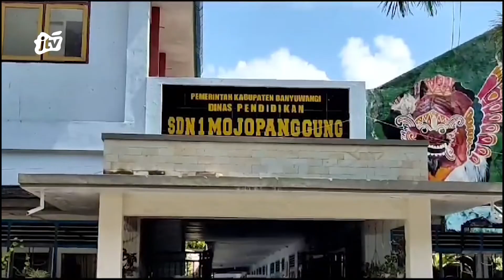KORBAN PERUNDUNGAN KELUARGA TIDAK TERIMA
NENEK KORBAN DAN KELUARGA KORBAN LAINNYA TAMPAK EMOSI PASCA PROSES MEDIASI USAI DILAKUKAN DI RUANG GURU SDN MOJOPANGGUNG BANYUWANGI PADA RABU SIANG MESKI IBU KANDUNG KORBAN TELAH SEPAKAT BAHWA KASUS PERUNDUNGAN INI BERAKHIR DAMAI NAMUN BEBERAPA ANGGOTA KELUARGA KORBAN YANG IKUT DATANG KE SEKOLAH TAMPAK MASIH TIDAK TERIMA DENGAN HASIL MEDIASI SAMBIL MENANGIS HISTERIS NENEK KORBAN MEMINTA PIHAK SEKOLAH BERTANGGUNG JAWAB ATAS APA YANG TELAH DIALAMI OLEH ANAKNYA